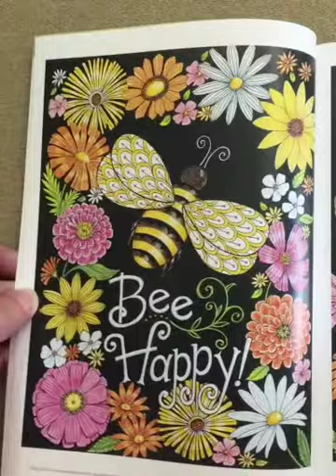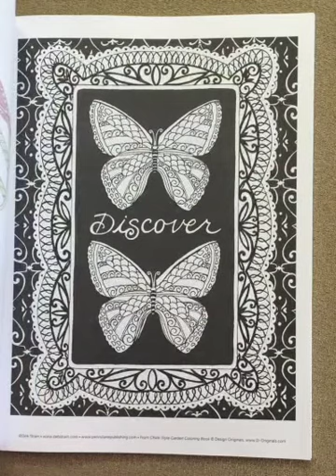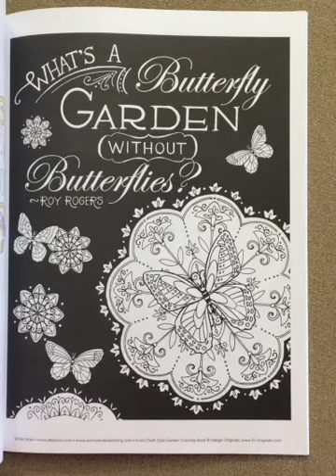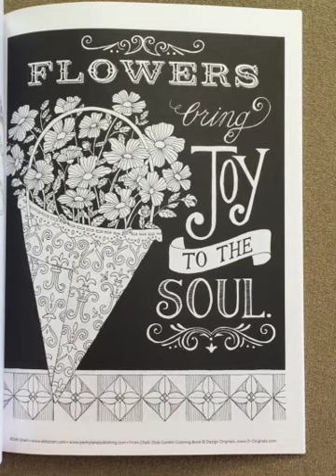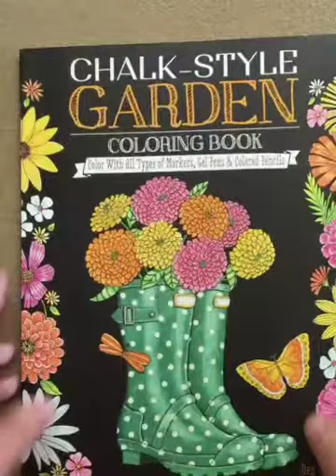Chalk-Style Garden Coloring Book flip through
This is a silent flip through of the Chalk-Style Garden Coloring Book.